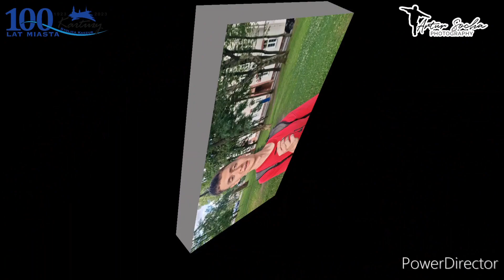Kartuzy 2023.Kuba Kasprza, Bartek Rejter, Kamil Trzebiatowski. Z Pragi do Kartuz. 100 lecie Miasta.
🚴‍♂️🚴‍♂️🚴‍♂️W piątek blisko 320 km, dzisiaj 220 km i odpoczynek w Pile🚴‍♂️🚴‍♂️🚴‍♂️.
Jutro przed Kubą Kasprzak, Bartkiem Rejter oraz Kamilem Trzebiatowskim ostatni dłuuuugi odcinek drogi "Śladmi Kartuskich Zakonników"  Planowo, wieczorem 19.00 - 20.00 zawitają do Kartuz.
Cała trójka śladami Zakonników przybyłych do stolicy i ❤️ Kaszub pod koniec XIII wieku chce w ten sposób uczcić 100-lecie Kartuz.
Zapraszam do fotorelacji 3-śmiałków tego niecodziennego przedsięwzięcia.
Czy i Wy przywitacie jutro w Kartuzach 3-kę miłośników jazdy na rowerze?
Kuba, Bartek i Kamil - 🚴‍♂️BEZPIECZNIE🚴‍♂️ i do celu. Szerokiej drogi.